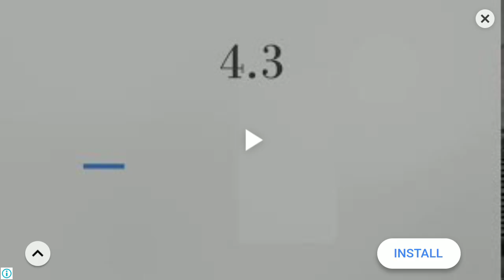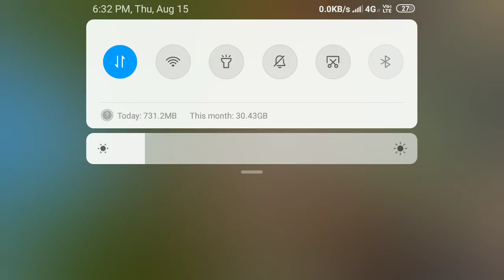BUSSID ATAL V 2 MOD || INDEPENDENCE DAY || INDIAN BUS MOD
BUSSID ATAL V 2 MOD || INDEPENDENCE DAY || INDIAN BUS MOD || AYRA MOD .

Mod credit : peace creation

Download both mod and livery free .no password .